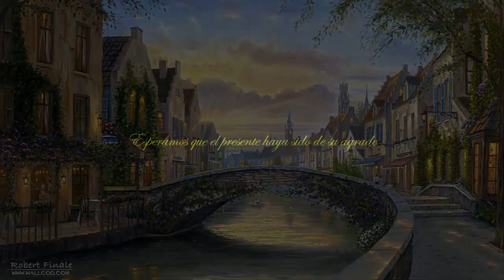Ivan Caryll - The Pink Lady Waltz (Ensemble)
Apreciados miembros y usuarios de YouTube,sean bienvenidos a una nueva emisión de este su lindo canal MrJohannStraussViena,presentando:

Obra.- The Pink Lady Waltz
Compositor.- Ivan Caryll

Disfruten de este hermoso vals belga,dejen su comentario y like. Compártanlo.
Gracias